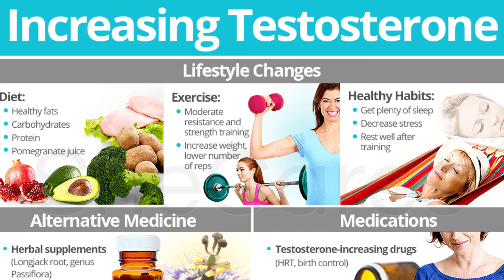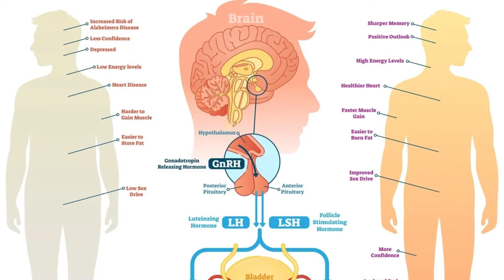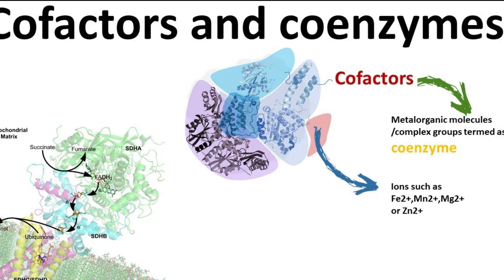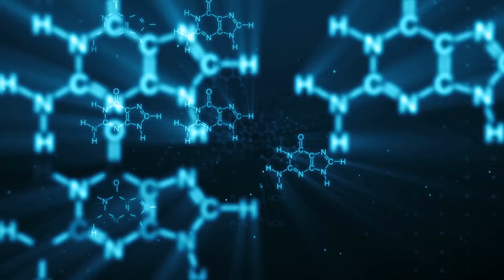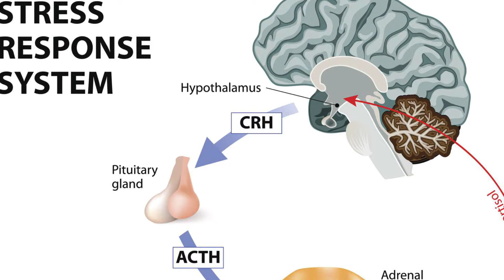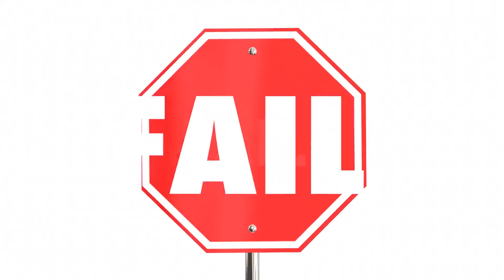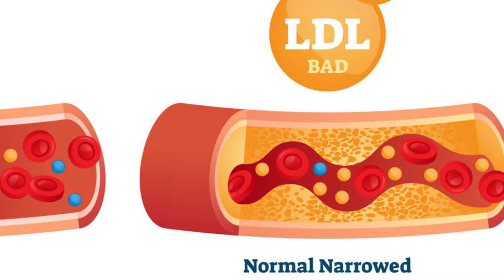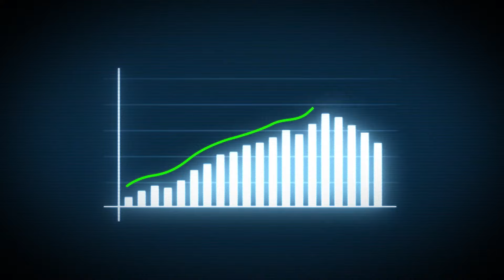10 Worst Testosterone Killers (avoid at all costs!)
Questions?
What is the biggest killer of testosterone?
A 2018 study linked a diet high in bread, pastries, and other desserts to low total testosterone levels in Taiwanese men. Additional factors included high dairy consumption, dining out regularly, and not eating enough dark green vegetables.
What was the #1 testosterone killing food?
Soy. Some research shows that regularly eating soy products like tofu, soy milk and miso may cause a drop in testosterone levels. One small study of 35 men found that drinking soy protein isolate for more than 50 days resulted in decreased testosterone levels
Does milk lower testosterone?
A 2018 study concluded that men were more likely to have low testosterone levels if they consumed high amounts of baked goods, especially bread and pastries. Dairy products and desserts were also associated with lower testosterone levels. However, as with sugar, it's not clear if body fat plays a mediating role.
Are eggs bad for testosterone?
Eggs are a fantastic source of protein, cholesterol, vitamin D and omega-3s, all of which aid in the production of testosterone. Eggs are a very versatile ingredients and not only do they help increase testosterone levels, the protein in them helps with muscle building too!
Best Products For Your Health!